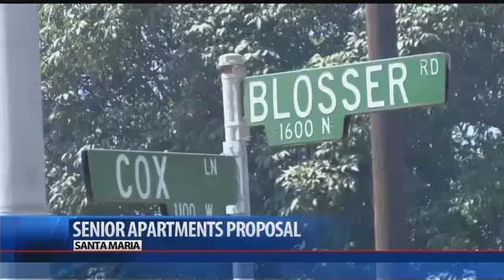Senior housing development proposed in Santa Maria